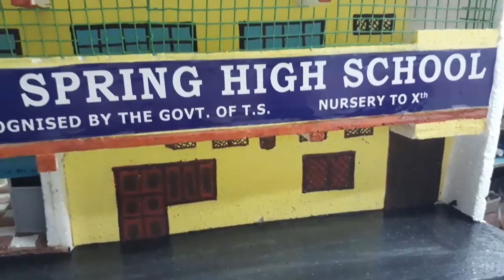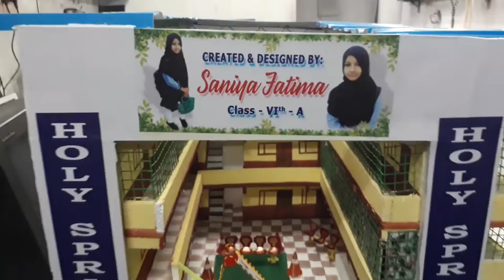School progect anwar hussain art